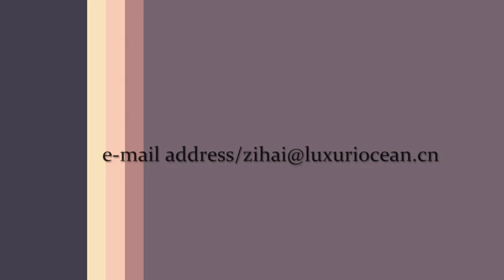LuxuriOcean 34” Chinchilla Cage Guinea Pig Ferret Rat Degu Hedgehog transparent cage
This video is the installation tutorial of 34” Chinchilla Cage Guinea Pig Ferret Rat Degu Hedgehog cage.
Any questions are welcome to zihai@luxuriocean.